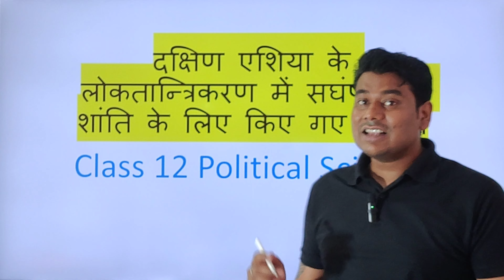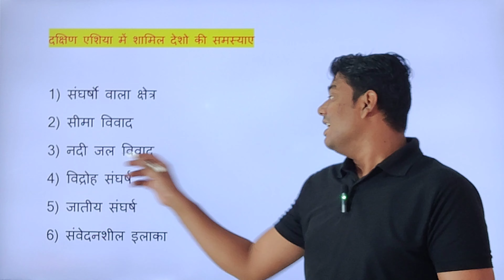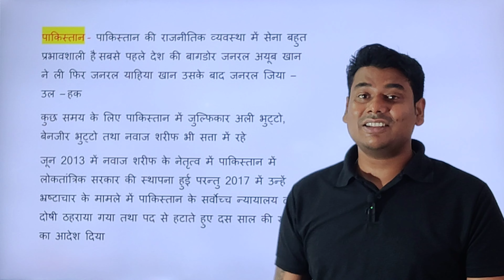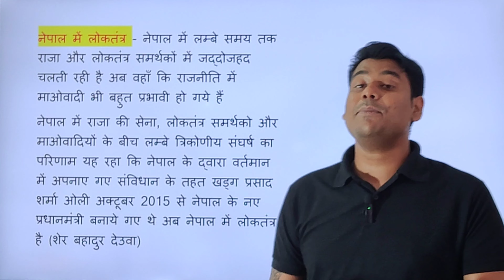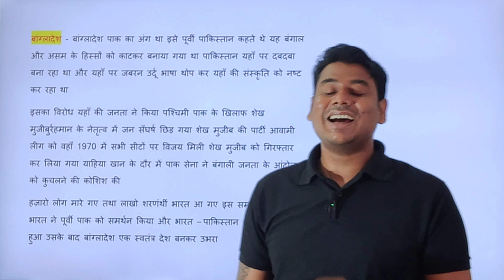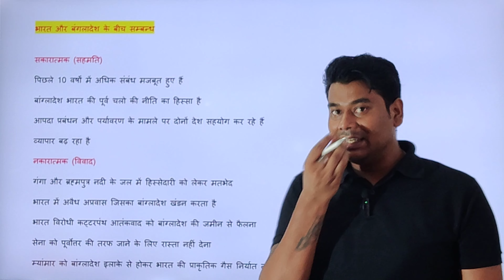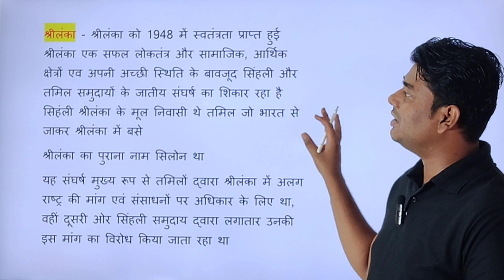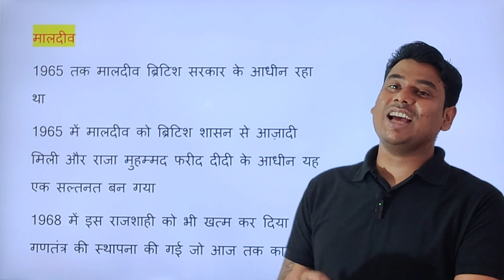दक्षिण एशिया के लोकतंत्रीकरण में संघर्ष और शांति के लिए किए गए प्रयास पाकिस्तान, नेपाल, बांग्लादेश